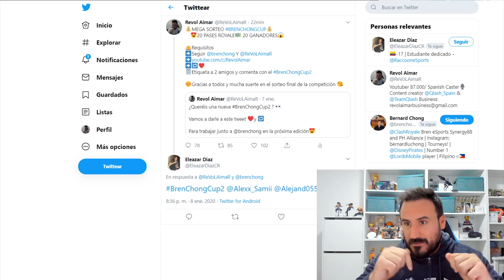¡EL MEJOR DE LATAM xPEDRO15 CONTRA EL CAMPEÓN DEL MUNDO SURGICAL GOBLIN! | CLASH ROYALE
Special invite code: YZO7P55R

🎮Comunidades de RevolAimar

💸Para poder realizar tus donaciones al canal

💗Gracias a RoyaleAPI💗

💗Para reclamar vuestros premios de los sorteos, mandad una captura de vídeo o imágenes con las pruebas al correo electrónico y si queréis Tarjeta o PayPal
▶ Se tardará entre 72-96h máximo en contestar a los correos

➥➥DONDE DESCARGARLO➥➥
►iOS Games (iPhone - iPad - iPod Touch) : ➥App Store : ClashRoyale